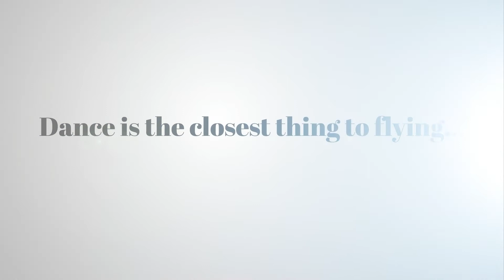Chinese Dance from the Nutcracker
Title: The Nutcracker

Mandarin tea dances to an exotic Asian flute chorus.
CBA 10th anniversary performance sharing

Dhoby Ghaut MRT Branch
60A Orchard Road, # B1-01/02/03, S238890

Prinsep Branch
36 Prinsep St, # 02-01, S188648